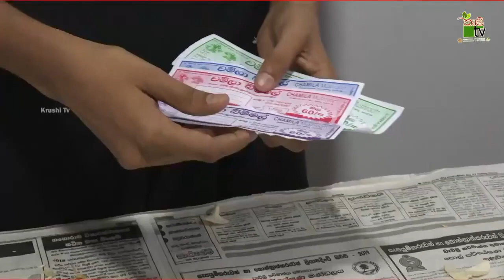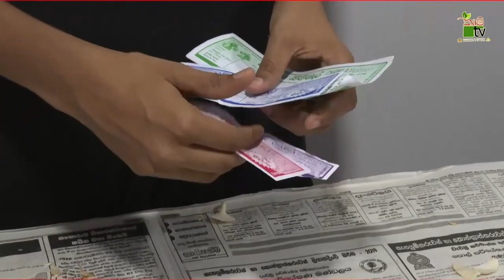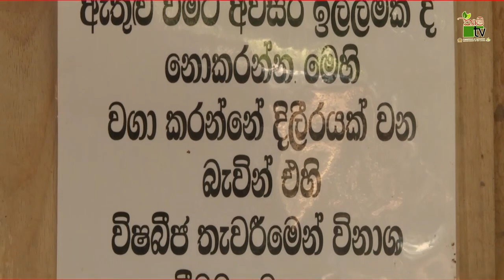වාණිජ බිම්මල් වගාව සිදුකරන නිවැරදි පිළිවෙළ | Industrial Mushroom Cultivation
වාණිජ බිම්මල් වගාව සිදුකරන නිවැරදි පිළිවෙළ

Courtesy :
 Krushi TV Youtube channel